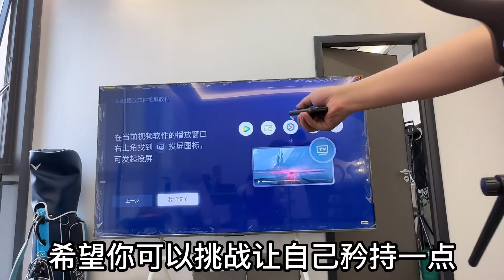互聯網讓人一天心動800回| Thurman貓一杯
互聯網讓人一天心動800回